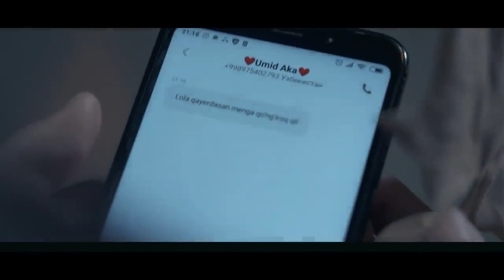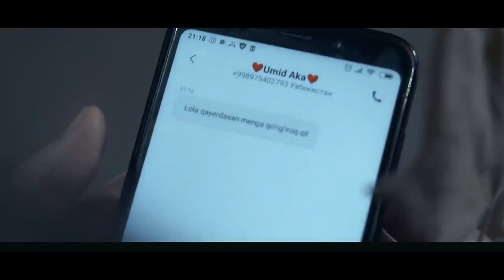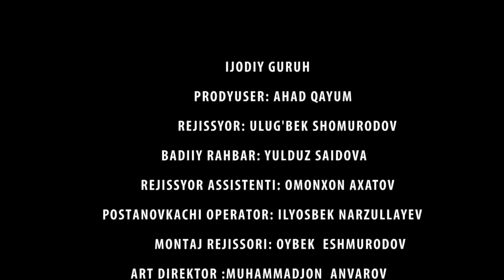MUHABBAT UCHUN QURBONLIK - O'ZBEK FILM